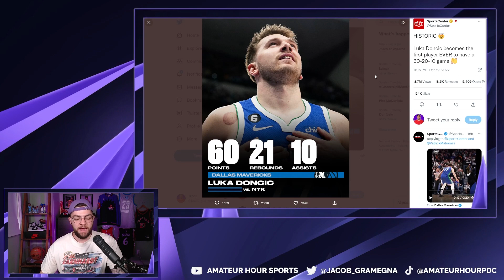One Of The Most Unbalanced Trades In NBA History..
During the 2018 NBA draft, the Dallas Mavericks made the shock decision when they offered the Atlanta Hawks their 5th overall pick Trae Young and their first-round pick for the next year to move up to spots and acquire the draft rights for Luka Doncic. In the years that have followed both players have had outstanding starts to their careers. Both are multi-time All-Stars and both have reached the conference finals with their teams as a result many fans have called this a win-win trade despite the fact that it has been recognized that Doncic is the better player. Win-win in the sense that the Mavericks got the better player but had to give up an additional lottery pick to make it happen but in this video, I am telling you why that is all wrong.

Yesterday's game was just a showcase of my feelings towards this trade as Doncic put up the first EVER 60-point, 21-rebound and 10-assist performance in NBA history. Not even Wilt Chamberlian managed a feat like that, and the Mavericks needed every bit of that to take down the New York Knicks in the overtime. This was not a win-win trade, this was an absolute fleece of a trade by Dallas.

Amateur Hour TV is the second channel in the Amateur Hour production network. The first and main channel is Amateur Hour Sports with NBA content with a focus on the Toronto Raptors. On this channel, Jacob Gramegna gives additional NBA discussions with different vibes to the main channel. Over here the videos and much less formal which allows Jacob to provide more of a personal touch by letting his personality come through a little bit more. The same NBA content that you enjoy from Amateur Hour in a different and unique style.